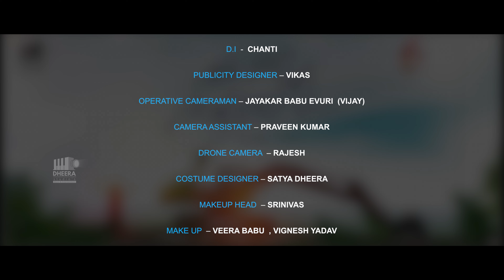EE NEELI SANDRAMLO FULL VIDEO SONG|eeneelisandramlo telugu latest songs belikebro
B
B

Belikebro Youtube Channel is the Movie Promotional partner for our South Indian Films.